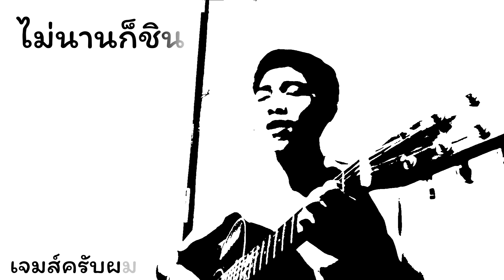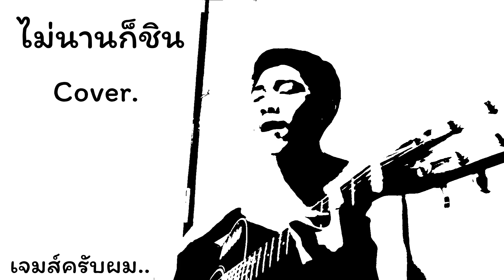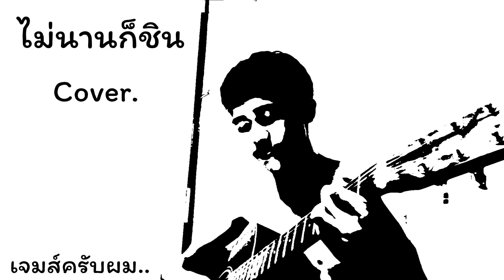ไม่นานก็ชิน